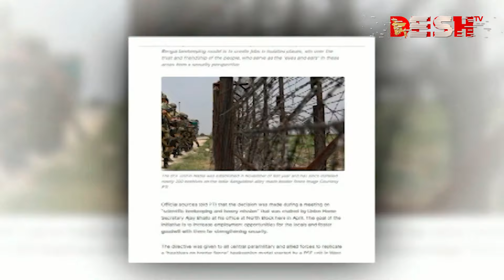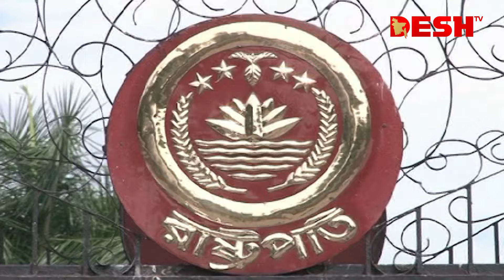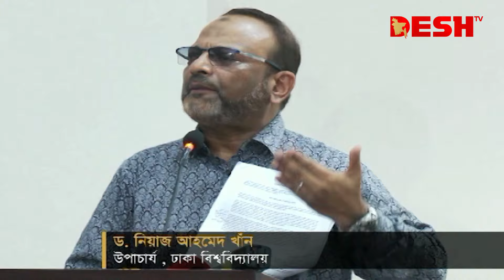দেশ সংবাদ | রাত ৮টা | ০৯ সেপ্টেম্বর ২০২৪ | Desh TV bulletin 8PM | Latest Bangladeshi News